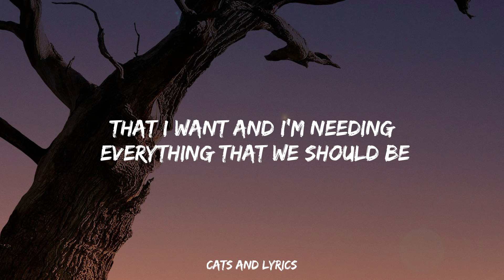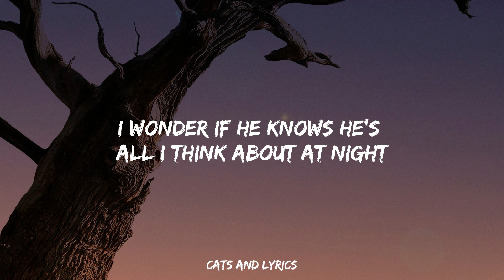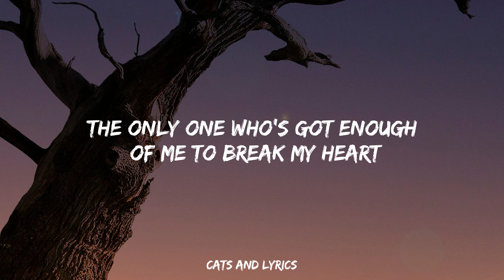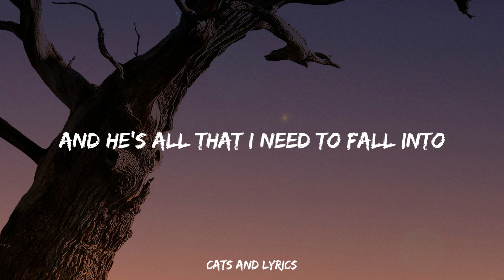Taylor Swift - Teardrops on my guitar (Lyrics)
Lyrics
Drew looks at me, I fake a smile so he won't see
That I want and I'm needing everything that we should be
I'll bet she's beautiful, that girl he talks about
And she's got everything that I have to live without
Drew talks to me, I laugh 'cause it's just so funny
But I can't even see anyone when he's with me
He says he's so in love, he's finally got it right
I wonder if he knows he's all I think about at night
He's the reason for the teardrops on my guitar
The only thing that keeps me wishing on a wishing star
He's the song in the car I keep singing, don't know why I do
Drew walks by me, can he tell that I can't breathe?
And there he goes, so perfectly
The kind of flawless I wish I could be
She'd better hold him tight, give him all her love
Look in those beautiful eyes and know she's lucky 'cause
So I drive home alone, as I turn out the light
I'll put his picture down and maybe get some sleep tonight
'Cause he's the reason for the teardrops on my guitar
The only one who's got enough of me to break my heart
He's the time taken up, but there's never enough
And he's all that I need to fall into